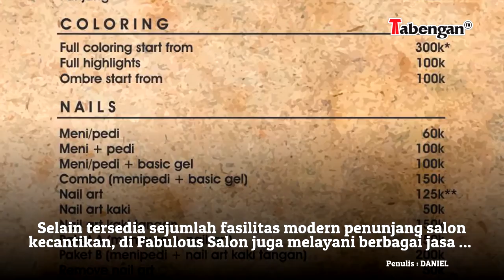Fabulous Salon Beri Layanan Terbaik untuk Konsumen